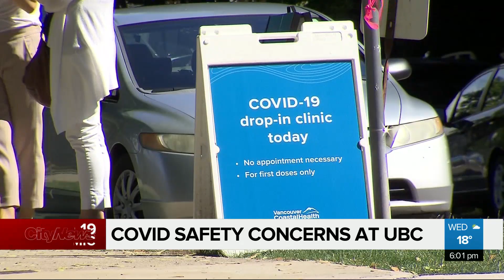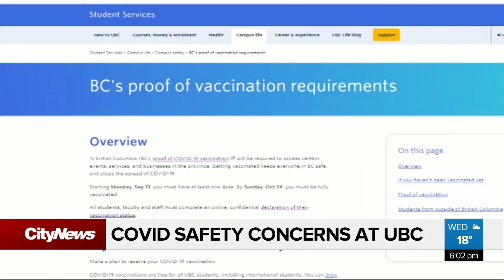UBC Professor and students raise concerns about COVID safety measures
A UBC professor is slamming the university for failing to implement and enforce COVID safety measures promised by the school for the Fall semester. Kier Junos and Sonia Aslam report on the institution’s back-to-school plan progress.